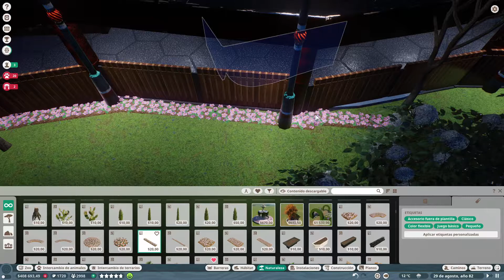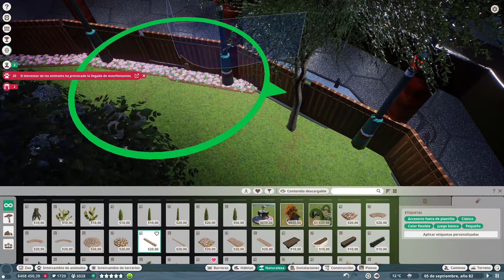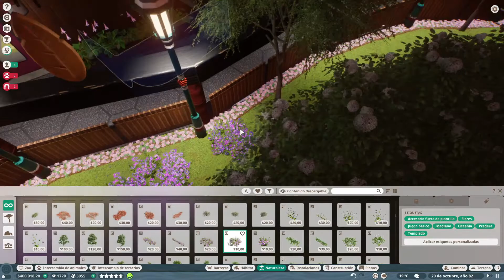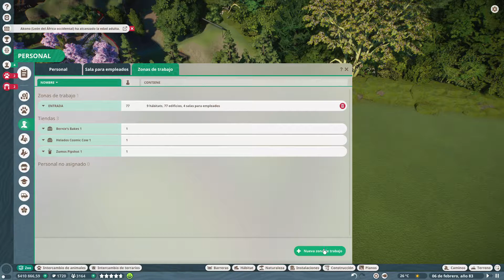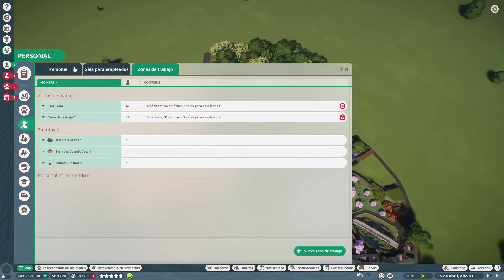Planet Zoo - ORGANIZANDO LOS TRABAJADORES - #62 Gameplay Español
No te Olvides de Apoyar el Video !
Planet Zoo - Gameplay Español